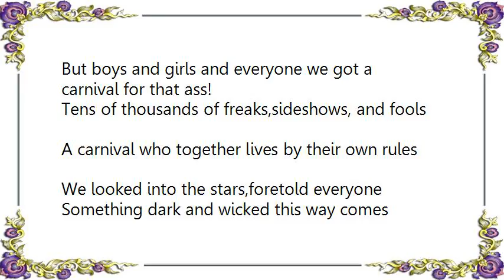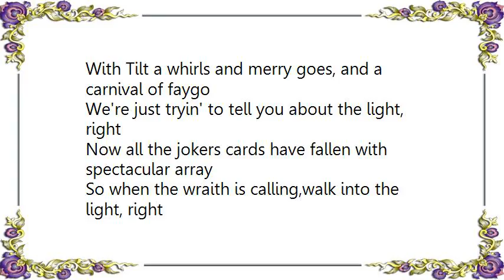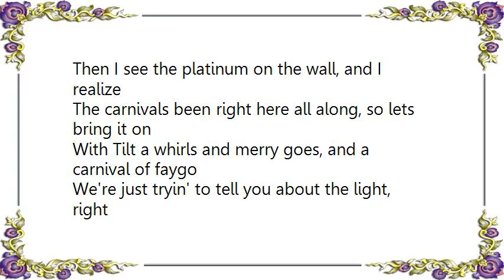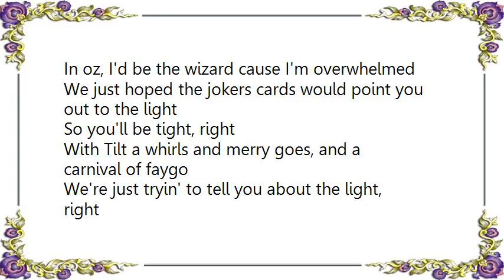Insane Clown Posse - Walk into Thy Light Lyrics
[Lyrics Insane Clown Posse - Walk into Thy Light]
Hurry Up, Show's Startin'
I can't believe they're still having it
I better get my butt in there right now

Ladies and gentleman, welcome to the sensational
And amazing Carnival of Carnage
They said it couldn't be done, they said it wouldn't last
But boys and girls and everyone we got a carnival for that ass!
Tens of thousands of freaks,sideshows, and fools
A carnival who together lives by their own rules

We looked into the stars,foretold everyone
Something dark and wicked this way comes
We told of oddities, crawling from the dark
And a carnival which we can all belong (all belong)
I dwell upon the streets, and I can tell you this
I see some circus, Juggalo shit going on
People drawn together by rare and scubby music
And we even gather once a year to put it down

With Tilt a whirls and merry goes, and a carnival of faygo
We're just tryin' to tell you about the light, right
Now all the jokers cards have fallen with spectacular array
So when the wraith is calling,walk into the light, right

I hold a bloody axe, dress in hatchet red
We speak in languages people don't understand
I send faygos via punted clear across a stadium in fashion
Only fuckin' juggalos could ever demand
I got ninjaz in my backyard wearing Anybody Killa paint
I'm thinkin' What the fuck is going on?
Then I see the platinum on the wall, and I realize
The carnivals been right here all along, so lets bring it on

The crows have overlooked, we gave you all they gave
The carousel will spin on through the night (through the night)
In oz, I'd be the wizard cause I'm overwhelmed
We just hoped the jokers cards would point you out to the light
So you'll be tight, right